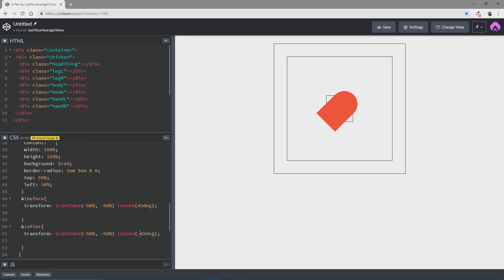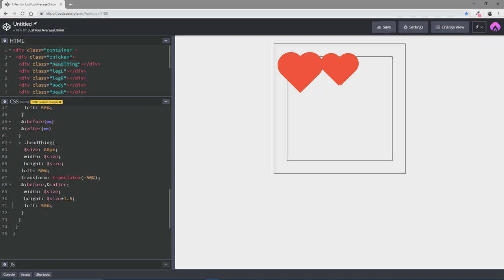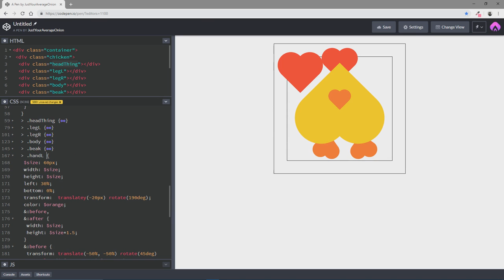CSS Heart Shapped Chicken :)